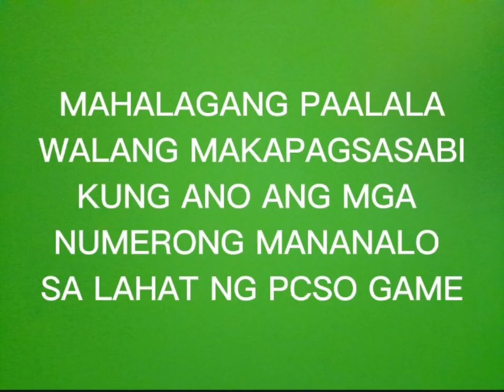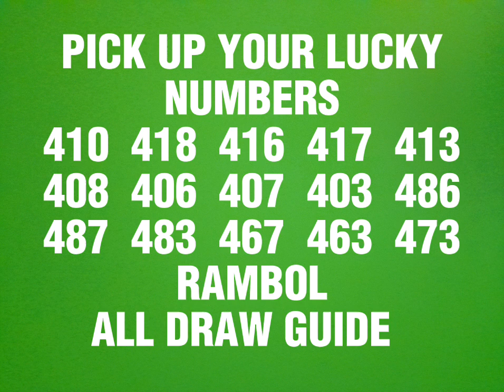JULY 24, 2023 PCSO 3D LOTTO & STL SWER3 PROBABLE/HEARING NUMBERS TODAY ALL DRAW GUIDE